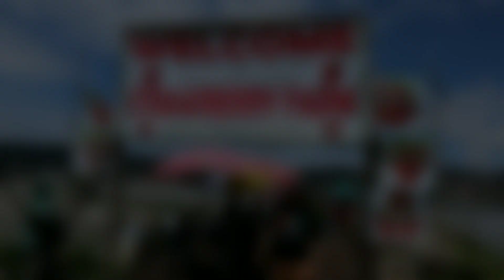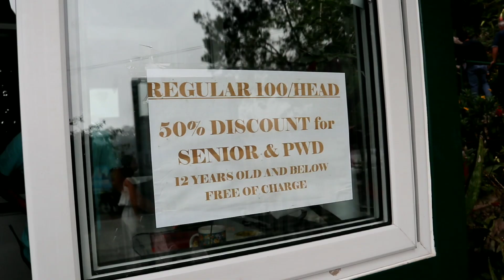Baguio Tour June 2024: Burnham Park and Bell Church